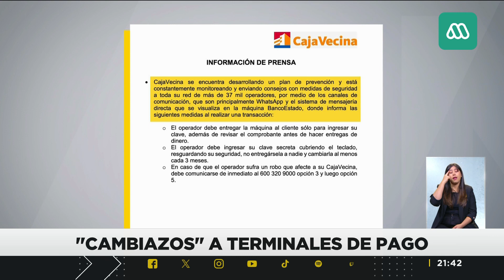El “cambiazo” de terminales de pago: Estas son las claves para que no le roben sus datos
Delincuentes aprovechan los descuidos en pequeños comercios para cambiar los terminales de pago, lo que genera perdidas al comercio y podría robar información sensible para los clientes.